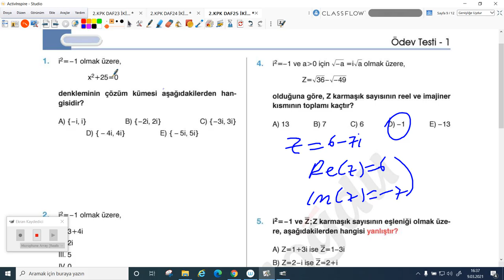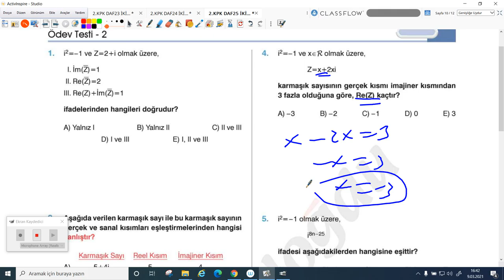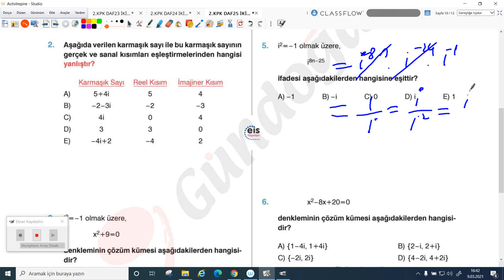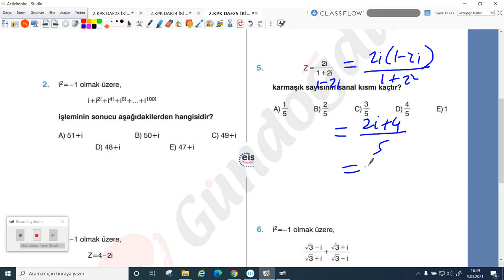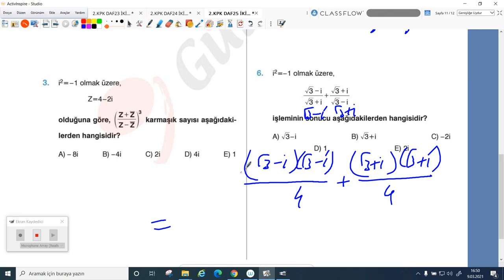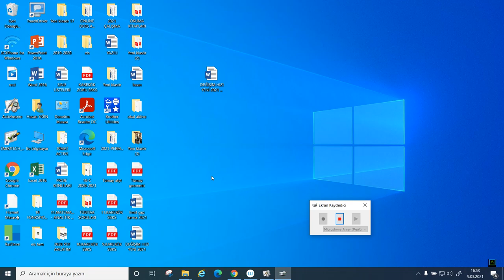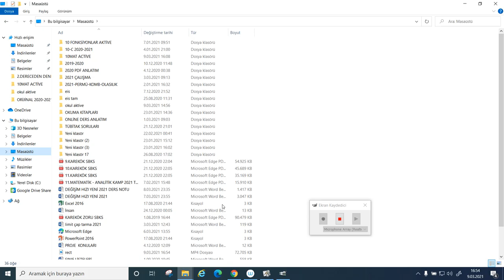2020-2021 10.Sınıf Matematik M10001 - İkinci Dereceden Denk.-25 | Anlatan Hasan Yığın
GO Liseler 10. Sınıf Matematik M10001 - İkinci Dereceden Denk.-25